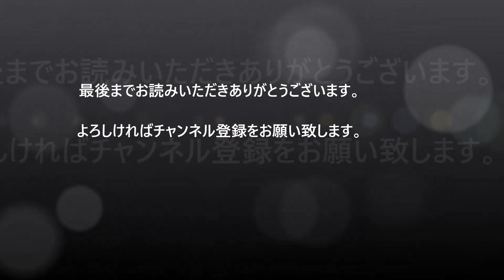夏菜のランジェリー姿、結婚後初にして8年ぶりとなる美ボディ披露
あの頃よりも大人な雰囲気を…